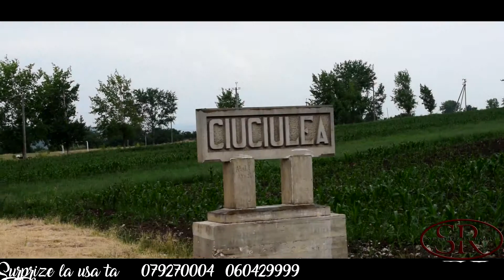Surprize pentru Doamna Elena ! s Ciuciulea r Glodeni